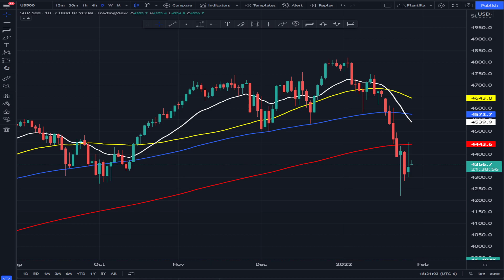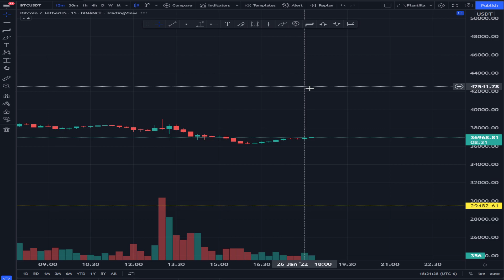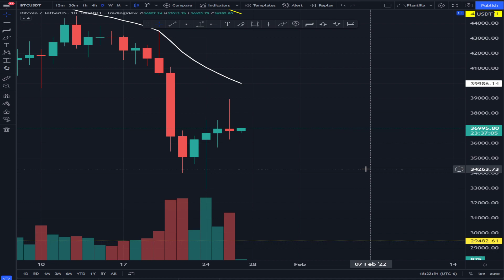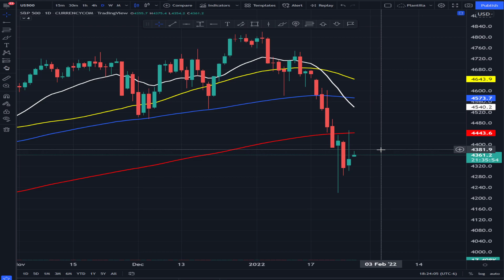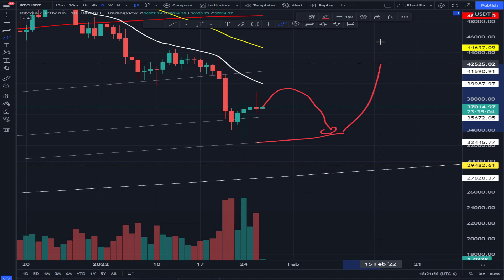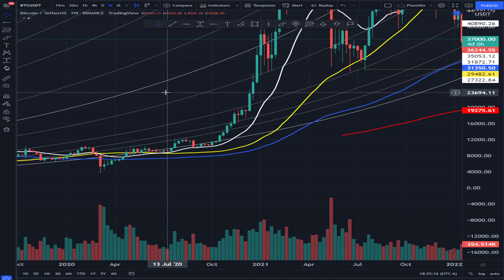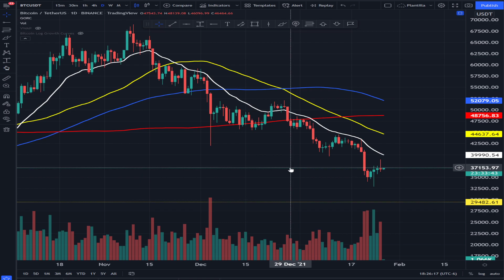⚠️ ESTO HARÁ CRYPTO DESPUES DE LA REUNIÓN DE LA RESERVA FEDERAL